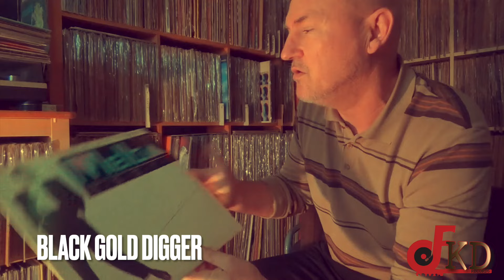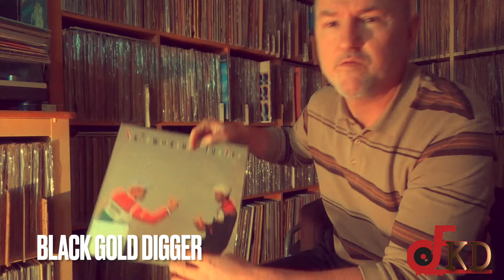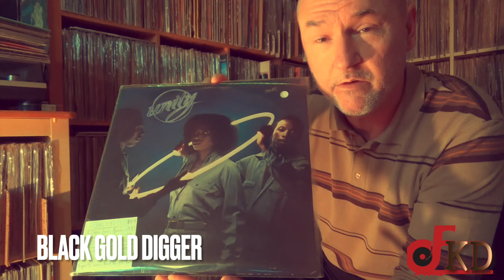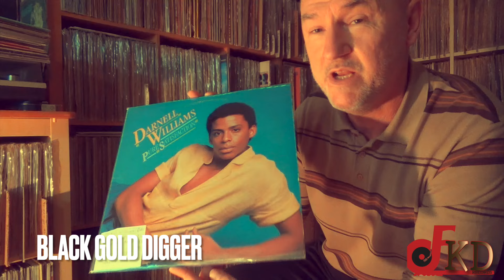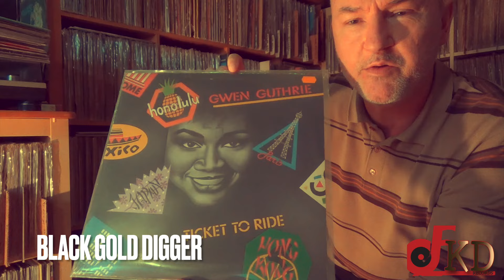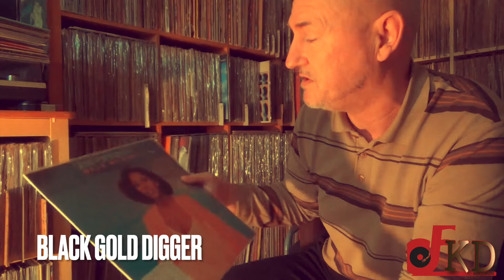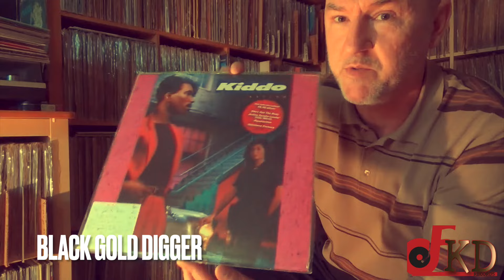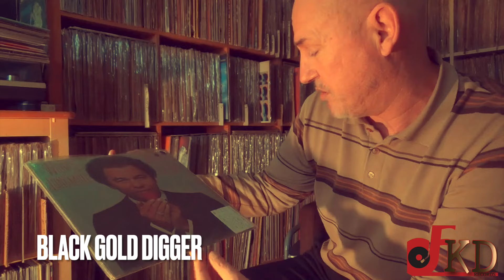BLACK GOLD DIGGER EP.3. Funkysize Christian labbé new vinyls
The latest vinyls purchased by Christian Labbé owner of Funkysize records
and added in his huge collection.